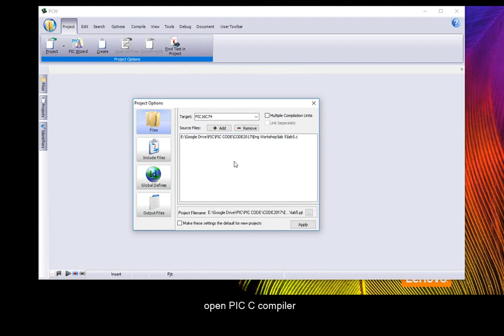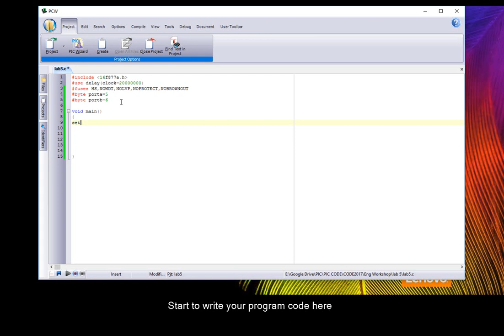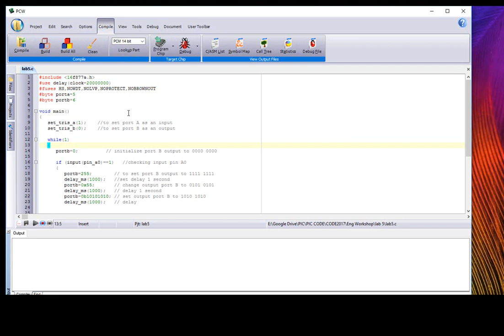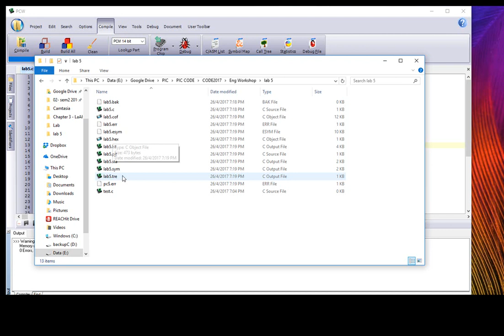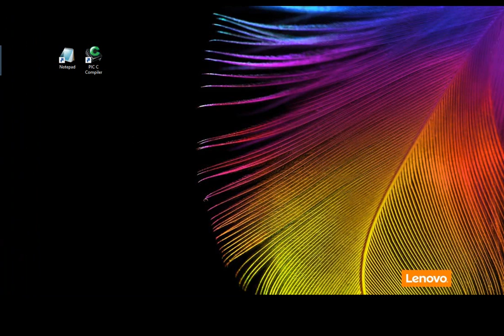writing program code in picc